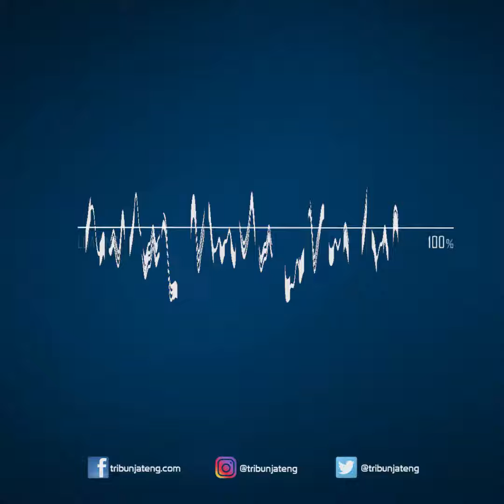Harga Emas Hari Ini Minggu 22 November 2020